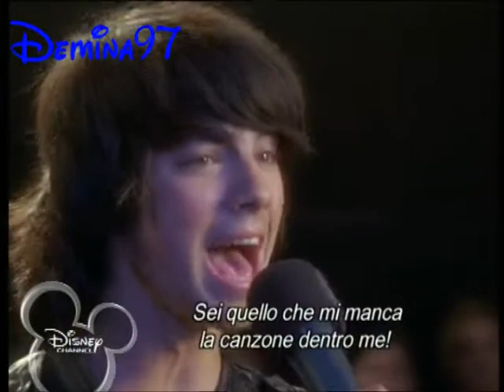this is me demi lovato e joe jonas camp rock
camp rock